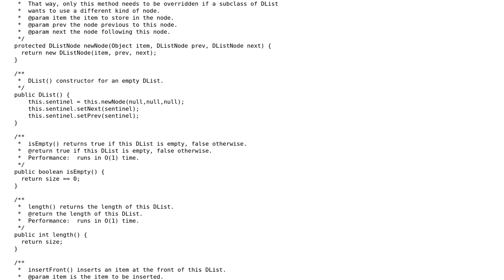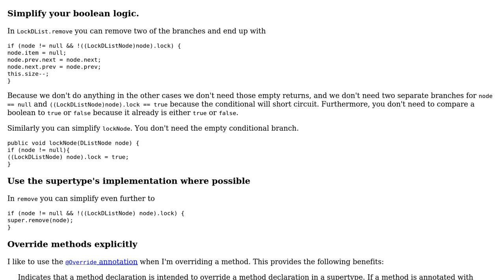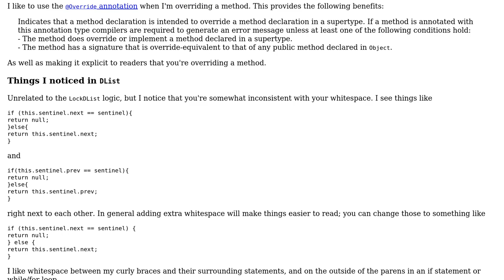Lockable linked list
With thanks & praise to God, and with thanks to the many people who have made this project possible! | Content (except music & images) licensed under CC BY-SA | Music | Images & others | With thanks to user overexchange user Jamal user Dan Oberlam and the Stack Exchange Network Trademarks are property of their respective owners. You are responsible for your own actions.